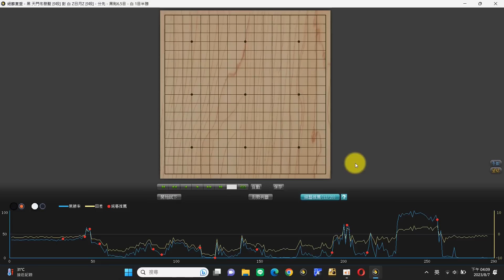【網路圍棋自戰解說 #526】野狐9段｜從多條龍纏在一起，到在對手地盤洗活一塊棋！最後竟然還是細棋局面？